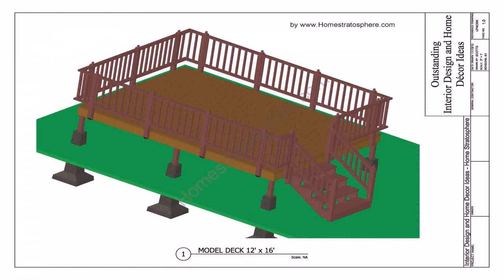24 Ft Round Pool Deck Designs